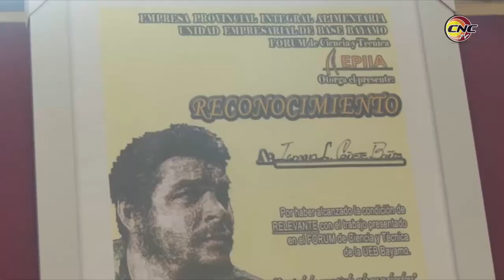Agricultor urbano utiliza placa de su casa para cultivo de hortalizas y vegetales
La capacidad de crear y buscar soluciones ante la escasez de recursos e insumos, conllevó a Ignacio Cañete Baños a utilizar la placa de su casa para desarrollar el cultivo de hortalizas y vegetales. Este granmense también pone sus inventivas en función del trabajo.